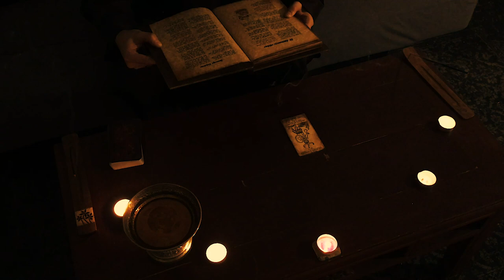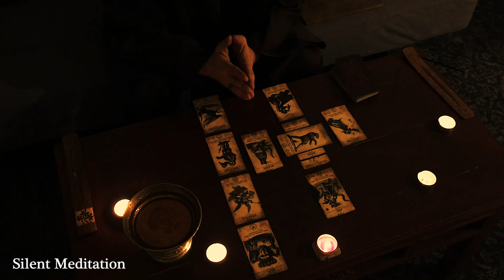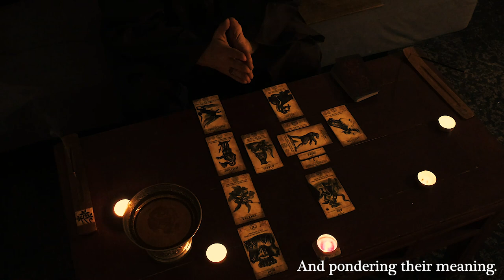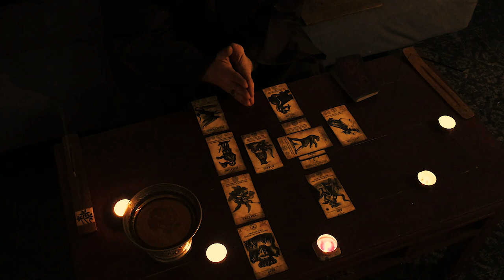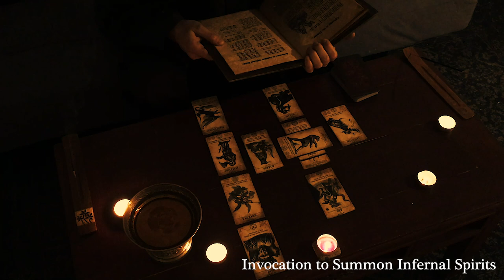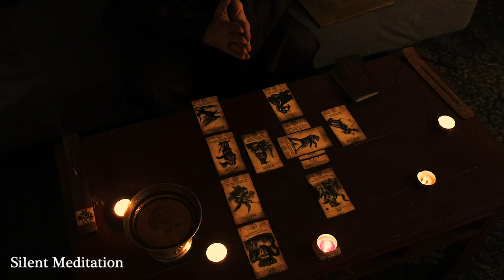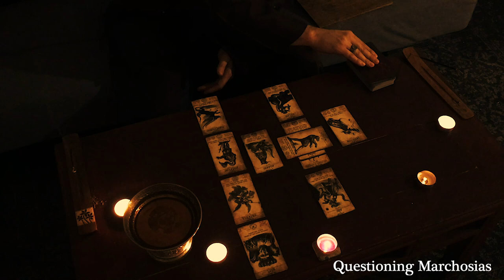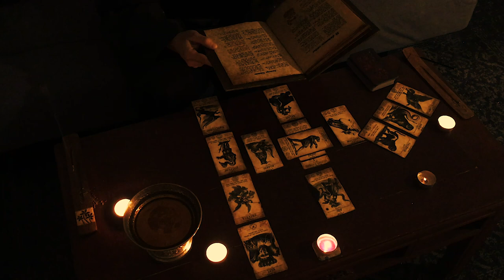Ritual of the Seventh Gate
The Ritual of the Seventh Gate allows a conjurer to summon a demon, in this case, it is a ritual to summon Lucifuge Rofocale, the Prime Minister of Hell.

This specific form of the ritual utilizes the cards of the Demon-Possessed Tarot, but any image of the demon's sigil may be used if you don't have access to the deck.  The 72 Goetic demons respond best to this ritual, and I strongly caution against using this ritual to summon anything besides Infernal Spirits.

The elements of the ritual space include: Five candles arranged in a semi-circle, with a red candle in the center and elevated slightly higher than the others (for this ritual, it was placed on a flat piece of K2 jasper).  Two incense holders with any kind of incense (this time it was Egyptian musk).  An offering bowl and an offering.

Additionally, the conjurer may wear any talismans of protection they desire.  In this case, a ring with the Secret Seal of Solomon was worn.

This ritual may be done using the Occult Tarot, which has all the sigils of the Goetic Demons and the Grand Princes of Hell and is somewhat easier to acquire than the original Demon-Possessed Tarot.